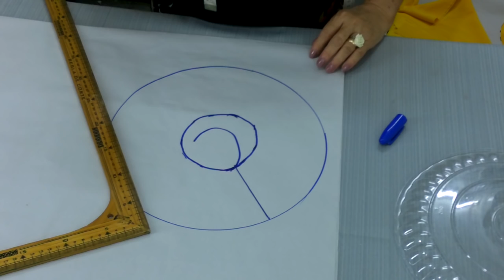DIY :: VESTIDO CON OLÁN PARA MAMÁ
Aprende a confeccionar este bello vestido para las reinas del hogar. Mil Felicidades !